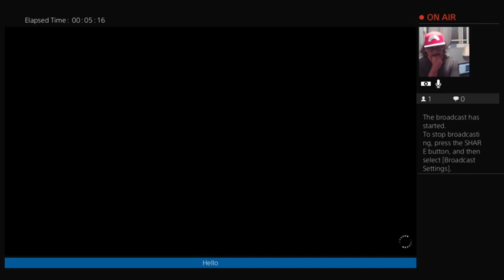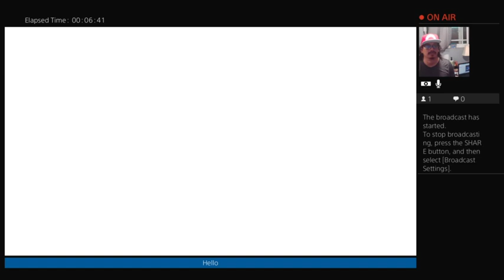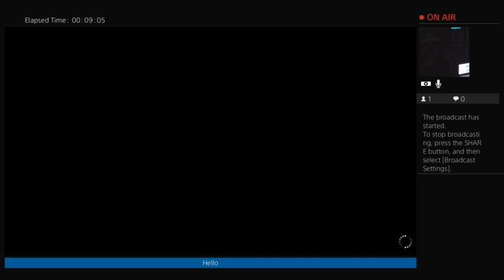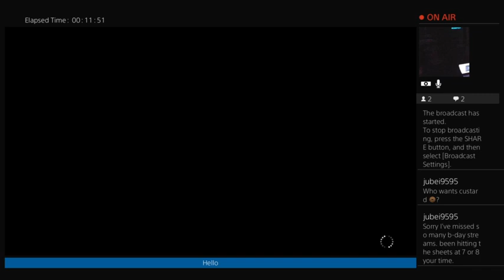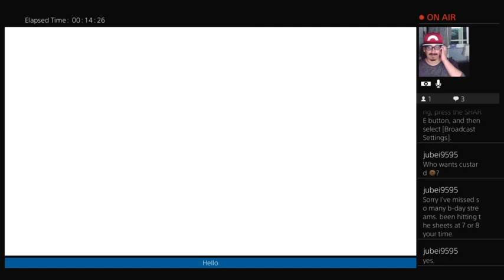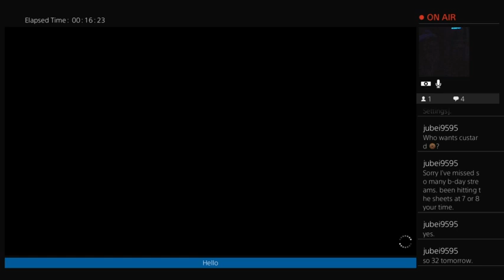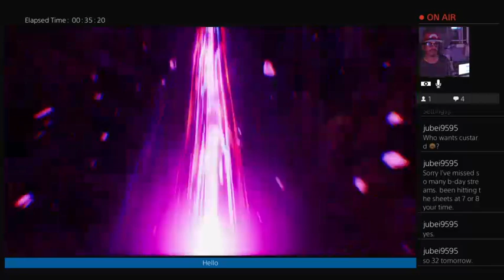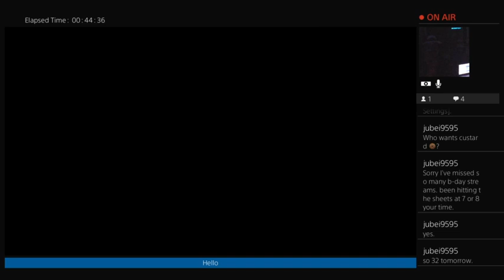KOF XV Part 2 | 32nd Birthday Marathon Day 9